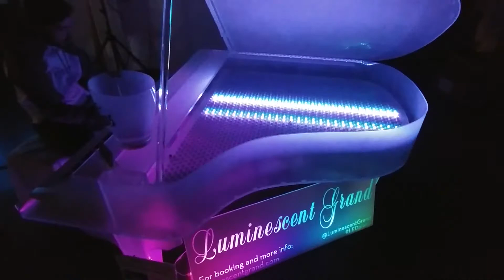Maniacal Labs Goes to Bay Area Maker Faire 2018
Just a mash-up of some of the videos we took during our trip to Bay Area Maker Faire 2018. Such a fun trip! Definitely can't wait to go back again! :D